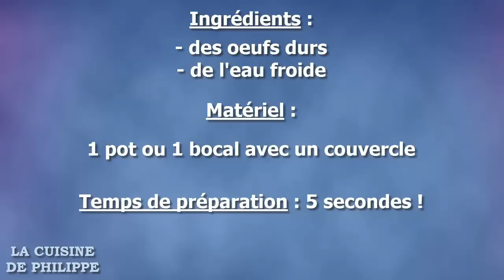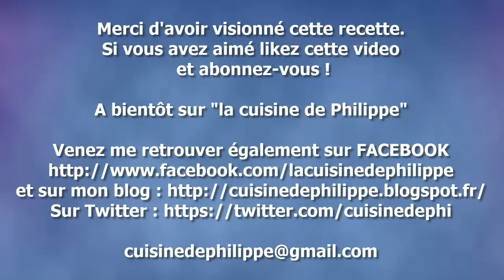comment écaler des oeufs durs en moins de 5 secondes !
Aujourd'hui je vous présente un petit tutoriel pour vous montrer comment écaler des oeufs durs à la vitesse de la lumière et surtout sans s'embêter !
Cette petite vidéo inaugure une nouvelle rubrique de la chaine "trucs et astuces" dans laquelle je mettrai des tours de main, des astuces qui vous faciliteront la vie dans votre cuisine.
Je vous laisse visionner ce tuto et surtout je vous invite à vous exprimer sur le sujet et notamment cette nouvelle rubrique. n'hésitez pas à me soumettre vos souhaits ou idées que vous aimeriez voir en images.
A vos ustensiles !